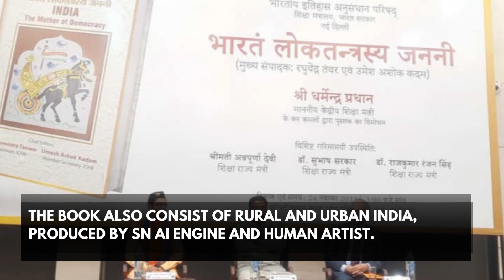Education Minister Dharmendra Pradhan Launches Books